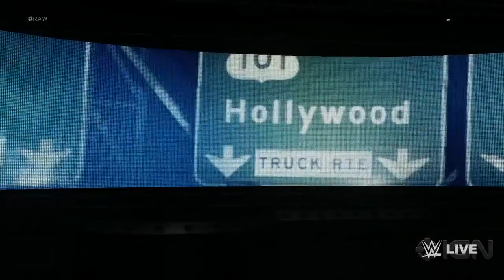WWE 2K18: The Miz and Maryse Entrance